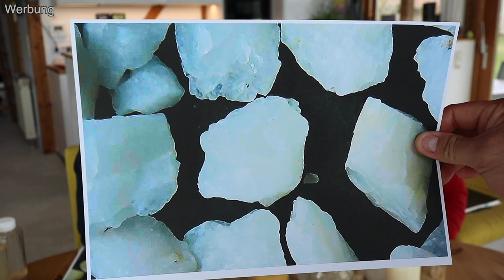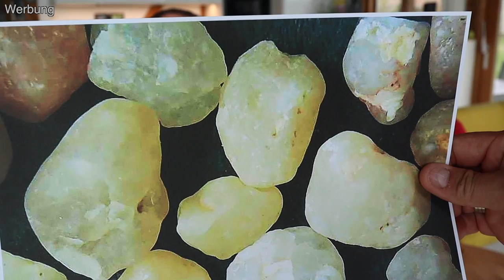ALLES über SAND für RASENFLÄCHEN! Was ist der beste Sand für Rasen? Was muss ich alles beachten?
Sand ist in der Rasenpflege ein wichtiges Thema.
Durch das Einarbeiten von Sand wird die Bodenstruktur verbessert, es entstehen mehr Grob- und Mittelporen, so dass Luft in den Boden kommt und Wasser gehalten wird, aber auch gut abfließen kann.

Damit man sich mit dem Sand nicht unbewusst neue Probleme einbaut, den Boden sogar eher zu macht, als öffnet, sind ein paar Eigenschaften wichtig.
Wichtig sind vor allem die Sandaufbereitung, der Anteil an Schluff und Feinanteilen, die Kornform, der Anteil an Überkorn und der pH-Wert.

Doch wie kannst du im Privatbereich erkennen, welcher Sand von den Sandwerken in deiner Nähe deinem Rasen guttut?

In dem Video zeigen wir dir ein paar einfache Möglichkeiten, einen Sand zu testen und erklären, warum es lohnt, sich zum Sand ein paar Gedanken zu machen.
Es gibt vielleicht nicht den 100% perfekten Sand in deiner Nähe, aber mit den Hinweisen sollte es dir gelingen, den besten aus den vorhandenen Möglichkeiten zu identifizieren.

Und dann ist uns noch was im Nachgang aufgefallen: in diesem Video sprechen wir viel über Quarzsand, der sicherlich sehr gute Eigenschaften für die Rasenpflege hat.
Wir möchten an der Stelle aber darauf hinweisen, dass es in vielen Regionen auch sehr gut aufbereitete Natursande oder Flusssande gibt, die für deinen Rasen gut geeignet sind

Sand ist ein Naturprodukt. Er unterscheidet sich von Region zu Region. Ein Flusssand ist nicht immer kugelrund und ein Quarzsand nicht immer automatisch perfekt geeignet.